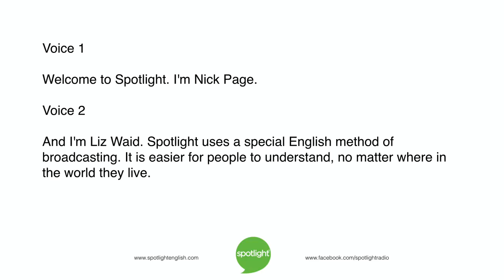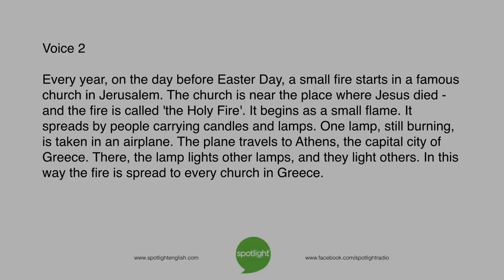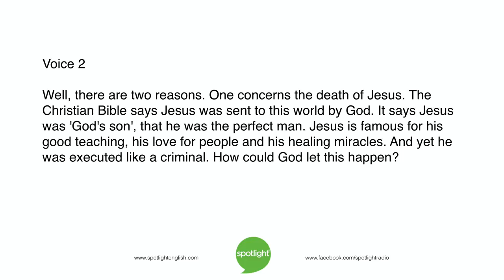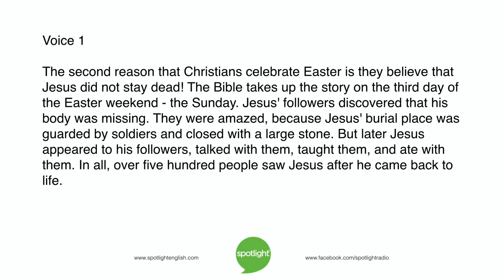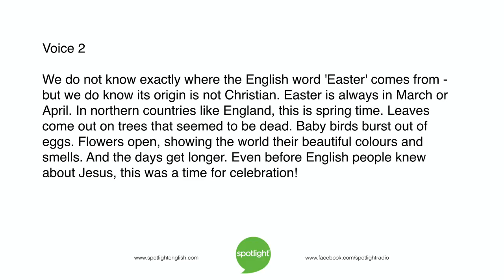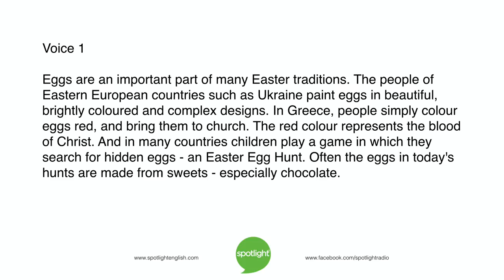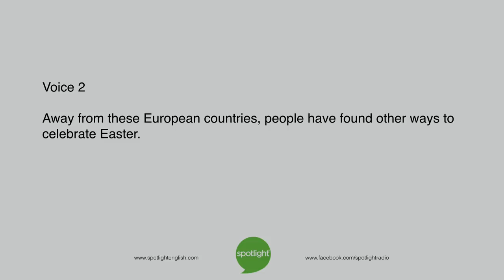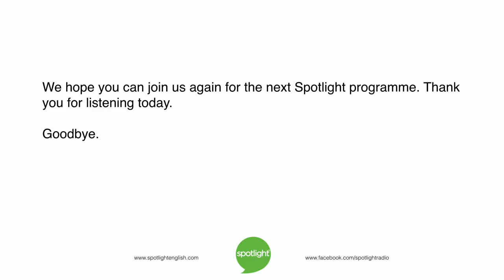Easter Traditions | practice English with Spotlight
Liz Waid and Nick Page look at the traditions and history of the Christian celebration of Easter.